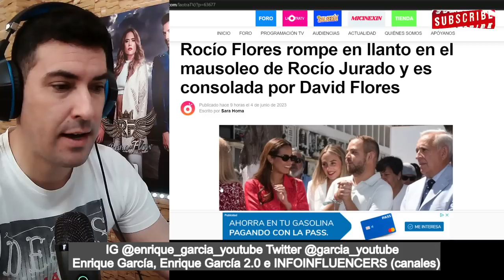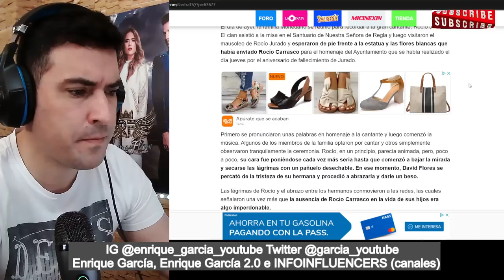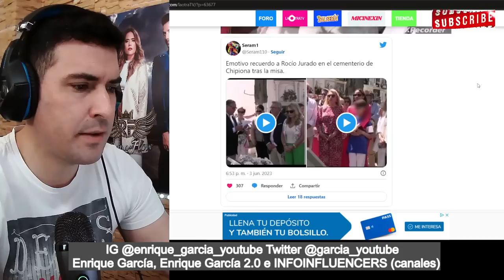Rocío Flores CONSOLADA por David Flores en el MAUSOLEO de Rocío Jurado, junto a su familia